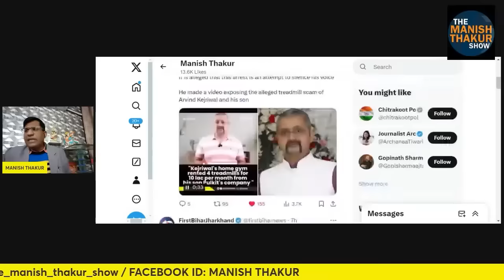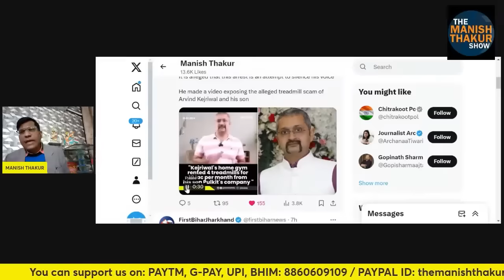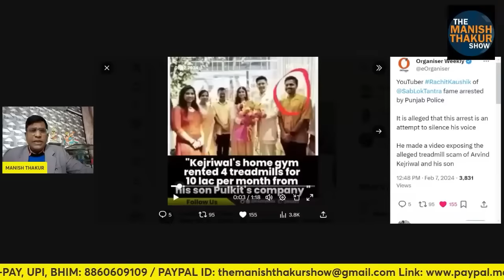ED के 5 वारंट का मज़ाक उड़ाने वाले केजरी ने बेटे का सच बताने वाले Youtuber को ऐसी सज़ा दी! सब चुप!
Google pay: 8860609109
PhonePe: theviewsmedia@okaxis
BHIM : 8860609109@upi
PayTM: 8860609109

BANK: AXIS BANK
NAME: MANISH THAKUR
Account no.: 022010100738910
IFSC : UTIB0000022
Branch: Sec 16, NOIDA, Uttar Pradesh